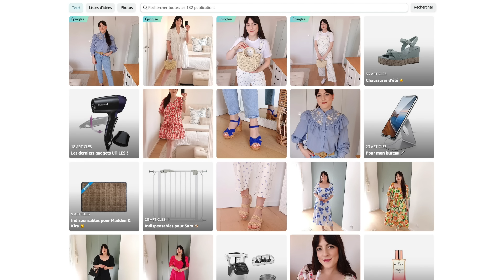SOLDES AMAZON PRIME DAY : mes astuces & les meilleurs BONS PLANS 💸 Lifestyle, Maison, Beauté...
💫 Ma page Amazon

Cet évènement ne dure que 48h ⚠️

3. LESSIVE & co

4. ACCESSOIRES MAISON & GADGETS

5. MODE

✨ POUR INFO JE PORTE :

- Cette robe
- Boucles d'oreilles :  Ana Luisa, ancienne collection !
- Ce vernis (Snow) *

xxx
Laura